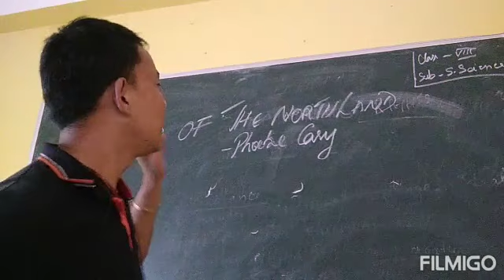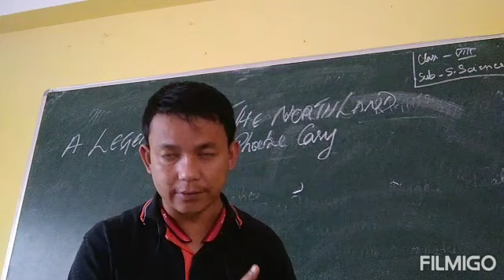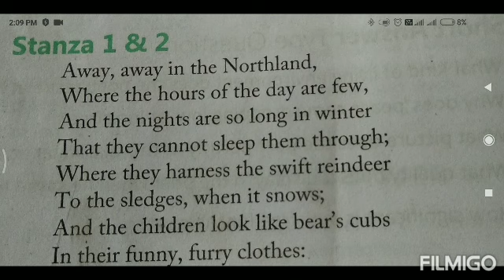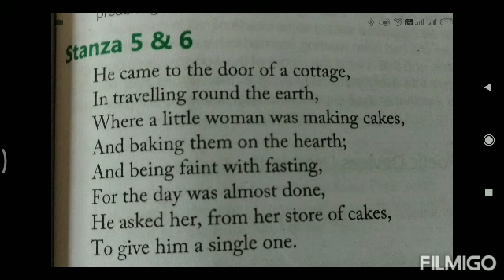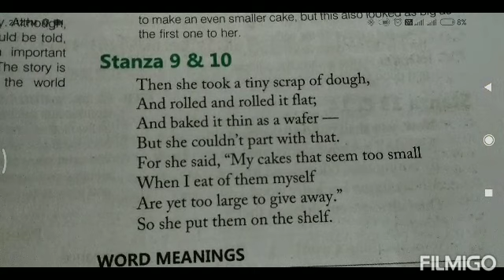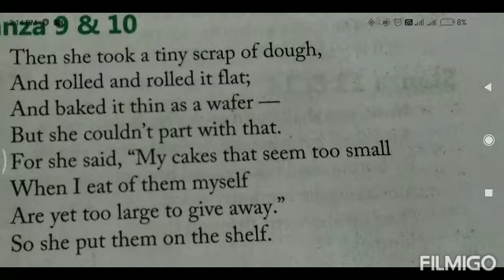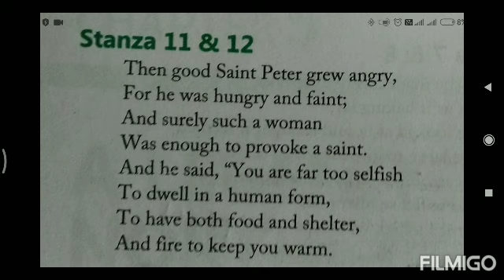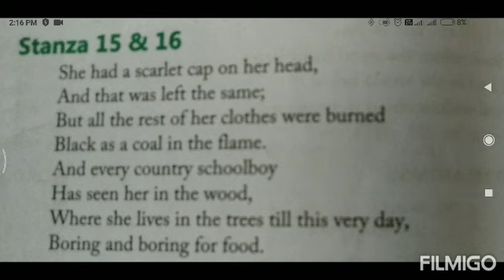CLASS - IX - ENGLISH -A LEGEND OF THE NORTHLAND"